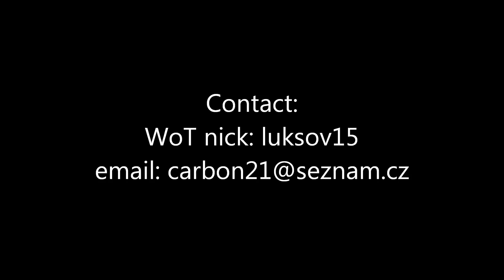WOT KV-2 POWER by Luksov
World of Tanks KV-2 (FRAG MOVIE) with 152mm gun! (TROLL)